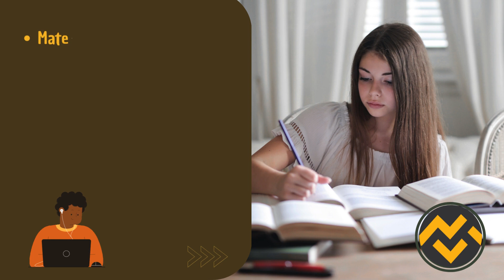Apostila IFRR 2024 Professor Ciências Humanas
➔ Cadastre-se para receber atualizações de todos os concursos 2024. Adquira agora sua apostila para o Concurso da IFRR 2024 Professor Ciências Humanas